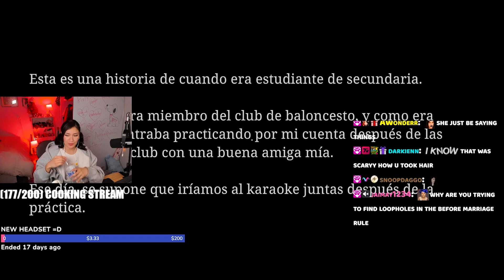I AM GETTING STALKED AGAIN 😱 Wyanot Plays The Karaoke | ヒトカラ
Doing Karaoke again and getting stalked 😱